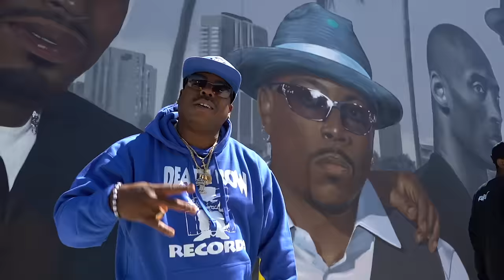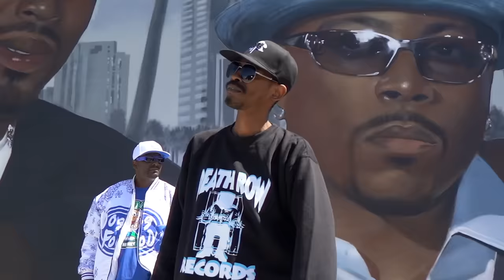THA DOGG POUND -AKA-DAZ N KURUPT FEAT SNOOPDOGG - WHOOPTY WHOOP - OFFICIAL VIDEO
🔥🔥🔥NEW 🔥🔥🔥@deathrowrecords NFT MUSIC 💥THA DOGG POUND💥 @dazdillinger @official_kurupt @snoopdogg 💥🔥WHOOPTY WHOOP 🔥💥PRD 🔈 BY @dae_one 💥🎥 DIR BY @jaesynth 🔥 NEW ALBUM 2022 EXECUTIVE PRDUCED BY @dazdillinger @official_kurupt @SNOOPDOGG @theofficialharryo ✅also Pick Up Our New DOGGPOUND Merch By @shaka_wear & .COM💥💥 Management EXECUTIVE BIZNIZ ADMINISTRATION BY @arnoldbiggawhite